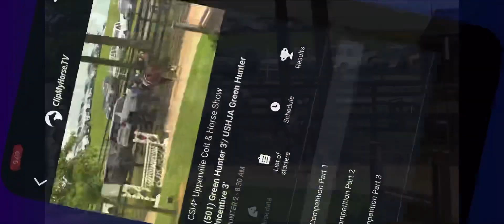Small Junior-Hack Winner!